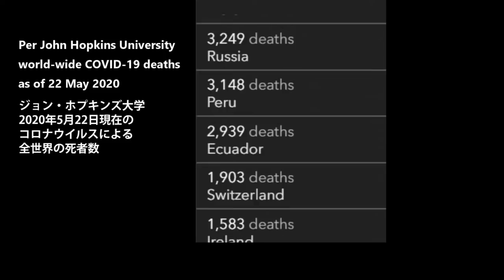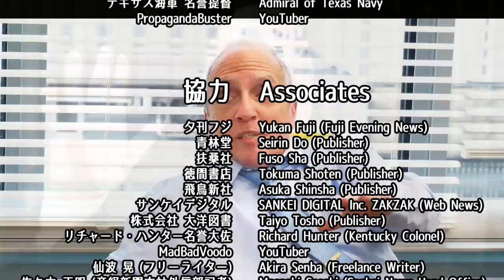字幕【テキサス親父】 安倍批判～極左教授の遠吠え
【動画解説】

2020年5月22日公開
日本の東京にある上智大学に中野晃一という教授がいる。今年2月に、彼はニューヨーク・タイムズと朝日新聞に意見記事を掲載した。表題は「日本はコロナ・ウイルスに対処出来ない。五輪が開催出来るのか？」というものであった。

記事の内容は、安倍首相と内閣のコロナウイルスへの初動対応に関する偏向記事であった。この記事を読むと、中野教授が極左思想にまみれた人物であることが分かる。因みに、彼は慰安婦問題の偽ドキュメンタリー映画「主戦場」を制作したデザキ・ミキの指導教授であった。

ジョン・ホプキンズ大学が公表しているリストによると、日本におけるコロナウイルスによる死者数は28位である。にもかかわらず、中野教授の記事を読むと、日本の死者数はトップ10に入っているのではないかという錯覚を覚えるであろう。外野から指示するのは簡単だ。

古い格言をご紹介したい。「出来る者は実行し、出来ない者は教えたがる」

　□銀行名  　: 群馬銀行
　□支店名  　: 熊谷支店
　□店番          : 300
　□口座番号 : 普通預金　934849
　□名義人　  : テキサス親父日本事務局